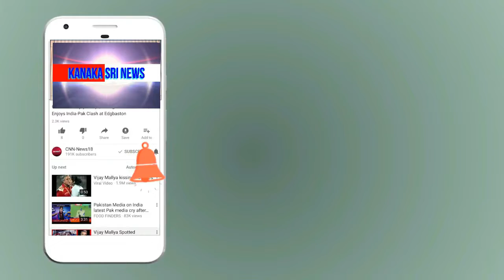kanaka shree news chanel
ಹೋಸಕೋಟೆ ನಗರದಲ್ಲಿ ವಿಶೇಷವಾಗಿ ಗಾಂಧೀಜಿ ಮತ್ತು ಲಾಲ್ ಬಹದ್ದೂರ್ ಶಾಸ್ತ್ರಿ ಜಯಂತಿ